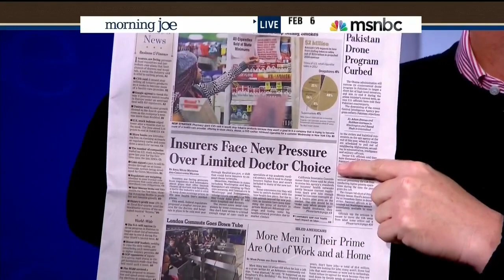MSNBC: ObamaCare Forcing Americans To Lose Their Doctors Will Be A Problem For Democrats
MSNBC: ObamaCare Forcing Americans To Lose Their Doctors Will Be A Problem For Democrats (February 6, 2014)